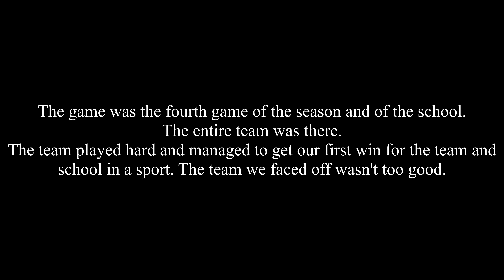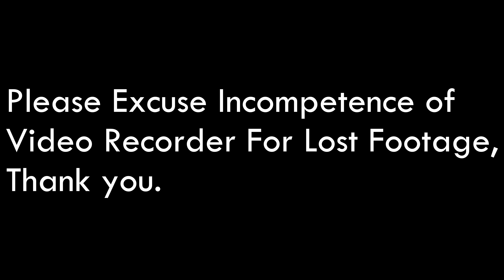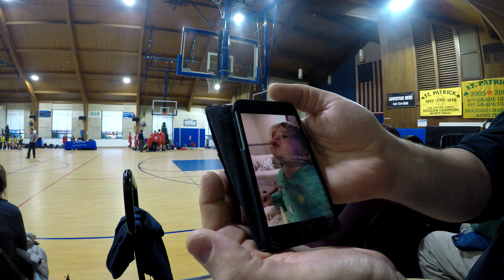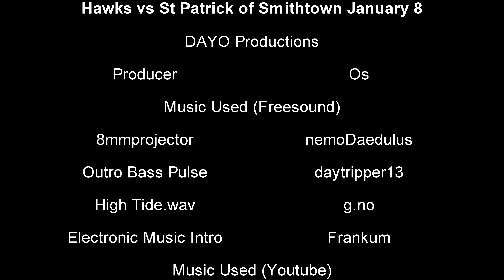January 8 2019 Hawks vs St Pattrick of Smithtown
Wow, 3 subscribers n' 519 views, this channel has grown a nice amount already.
Took 2.5 weeks to produce this video